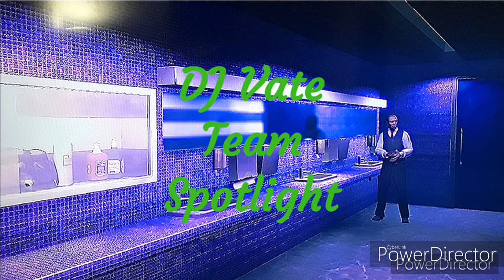DJ Vate STOP Club Mix Official Audio